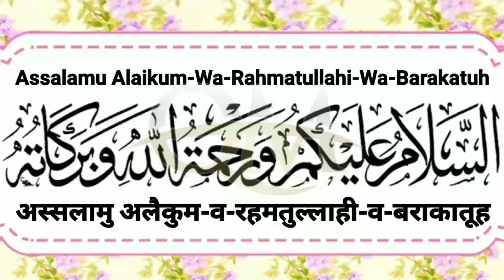Inteqal Allama Khadim Hussain Rizvi | 20 November 2020 | 😭 By K R Agency